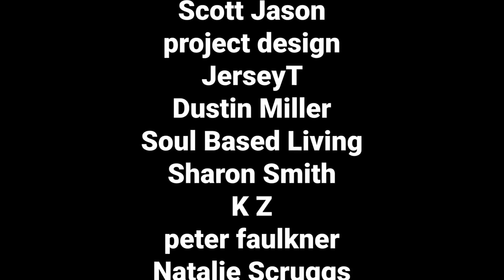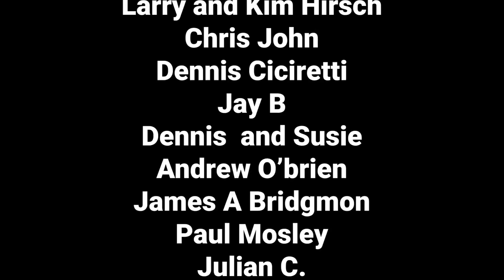The Shocking Story of the Death at the Bellagio Fountain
A transient homeless person died by drowning at the Bellagio fountain in Las Vegas. How could this have been prevented, and what happened?

$lvsteven

That is very nice of you
Steven Campbell
7835 south rainbow Blvd #4-194
Las Vegas NV
89139